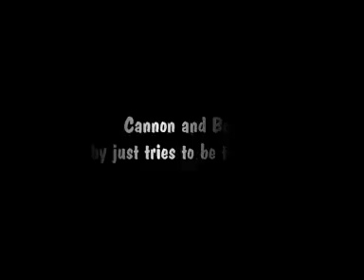Bugs Bobby just wants to be the first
A shorter than I wanted version of this Classic bit of Cannon and Ball